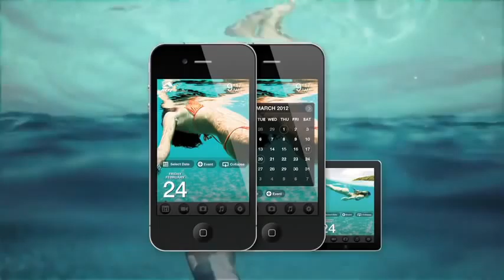Miss Reef Calendar June Sneak Peek